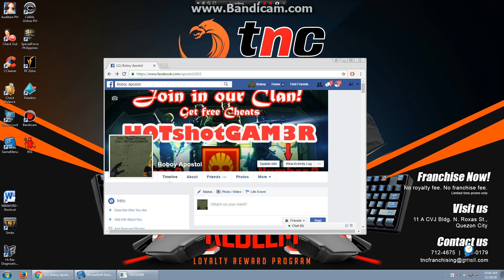Clanwar H0TshotGAM3R Vs. SilentMeteor